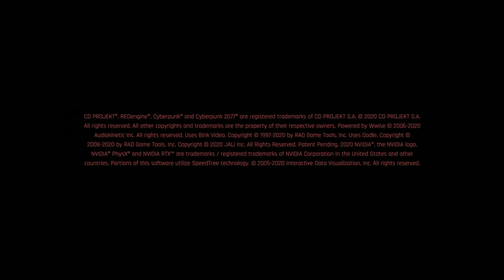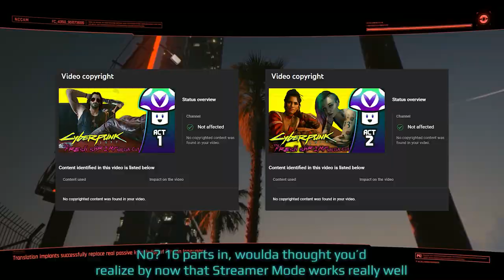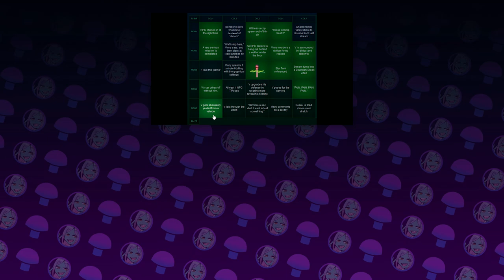[Vinesauce Fan-Edit] Vinny - Cyberpunk 2077: The Fresh Shrimp Cut (Part 16)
Despite being among the shortest parts in this series, this part was one of the most frustrating to edit. He just wouldn't stop doing vehicle bullshit god please